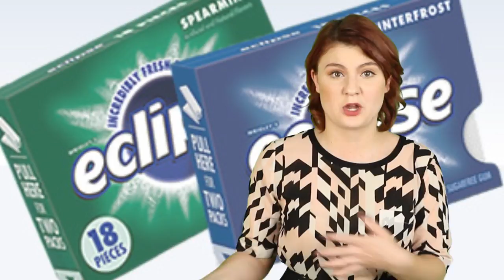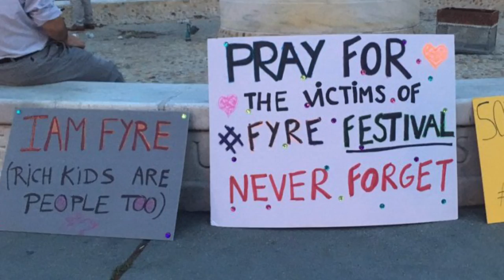Top 10 Most Misleading TV Commercials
Top 10 Most Misleading TV Commercials.  Commercials always make food look better than it actually is.  Watch and be amazing as to how much work these advertisers put into making 'the perfect looking food" n this list of the Top 10 Most Misleading TV Commercials.

MORE VIDEOS YOU MIGHT LIKE AS WELL:
Top 10 Clever Advertisements:

PRODUCED BY:
Liam Collens

POST PRODUCTION:
Sasha Wood